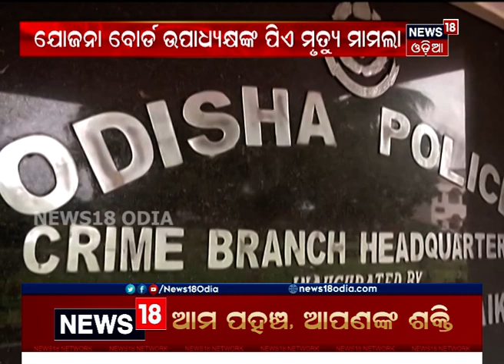Chittaranjan Palai ମୃତ୍ୟୁ ମାମଲା: ତଦନ୍ତ ପରିସରରେ କିଏ ?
ସଞ୍ଜୟ ଦାସ ବର୍ମା ପିଏ ହତ୍ୟା ମାମଲାରେ କ୍ରାଇମବ୍ରାଞ୍ଚର ଛାନଭିନ , ଏହି ଘଟଣାରେ ଜଣେ ଯୁବତୀର ସମ୍ପୃକ୍ତି ଥିବା ସନ୍ଦେହ କରାଯାଉଛି .